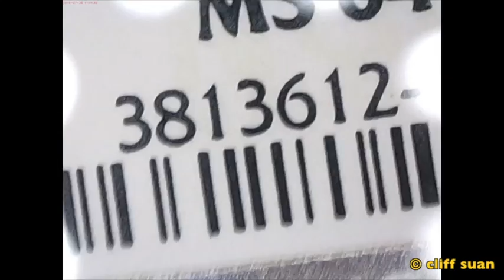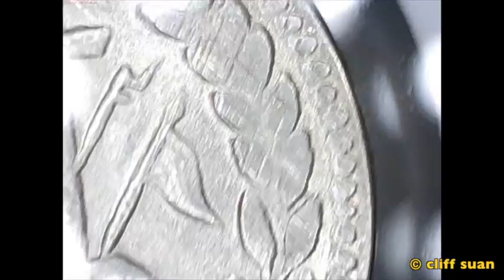AH1320(1902) Afghan Rupee Silver NGC MS64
A rare Afghan Rupee Silver from reign of King Habibullah. The coin had a weak strike. A weakly struck coin could also be a test piece, otherwise known as a “die adjustment strike” or a “die trial”. Many weak strikes are labeled as such.

The rupee was the currency of Afghanistan until 1925. Before 1891, silver rupees circulated with copper falus and gold mohur. The three metals had no fixed exchange rate between them, with different regions issuing their own coins.
In 1891, a new currency was introduced, based on the Kabuli rupee. The rupee was subdivided into 60 paisa, each of 10 dinar. Other denominations issued included the shahi of 5 paisa, the sanar of 10 paisa, the abbasi of 20 paisa, the qiran of 30 paisa and the tilla and later the amani, both of 10 rupee. The rupee was replaced in 1925 by the Afghani, which is the currency today.
The rupee itself was first issued by Afghan monarch Sher Shah Suri during his rule of northern India in the sixteenth century; India still uses its own variant of the rupee (along with Pakistan - since its creation in 1947), whereas Afghanistan does not.

History
Habibullah Khan (June 3, 1872 – February 20, 1919) was the Emir of Afghanistan from 1901 until 1919. He was born in Samarkand, Uzbekistan, the eldest son of the Emir Abdur Rahman Khan, whom he succeeded by right of primogeniture (first born male child to inherit the family estate) in October 1901.
Habibullah was a relatively secular (not connected with religious or spiritual matters), reform-minded ruler who attempted to modernize his country. During his reign he worked to bring Western medicine and other technology to Afghanistan. In 1903, Habibullah founded the Habibia school as well as a military academy. He also worked to put in place progressive reforms in his country. He instituted various legal reforms and repealed many of the harshest criminal penalties. But one of his chief advisors Abdul Lateef was sentenced to death in 1903 for apostasy (conscious abandonment of Islam by a Muslim) and was stoned to death in Kabul. Other reforms included the dismantling of the repressive internal intelligence organization that had been put in place by his father.
He strictly maintained the country's neutrality in World War I, despite strenuous efforts by the Sultan of the Ottoman Empire and a German military mission to enlist Afghanistan on its side. He also greatly reduced tensions with British India, signing a treaty of friendship in 1905 and paying an official state visit in 1907.
Habibullah was assassinated while on a hunting trip at Laghman Province on February 20, 1919. His brother Nasrullah Khan briefly succeeded him as Emir and held power for a week between February 21 and February 28, 1919, before being ousted and imprisoned by Amanullah Khan, Habibullah's third son.

KM# 833
Country:  Afghanistan
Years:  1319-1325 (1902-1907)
Calendar:  Islamic
Value:  1 Rupee (1)
Metal:  Silver (.500)
Weight:  9.2 g
Diameter:  25 mm
Shape:  Round
Mintage:  Unknown

In NGC Coin Census Population Report, only 3 coins are listed and this coin is the best graded.

Updated: 21 FEB 2018